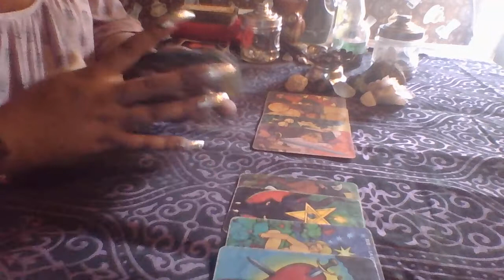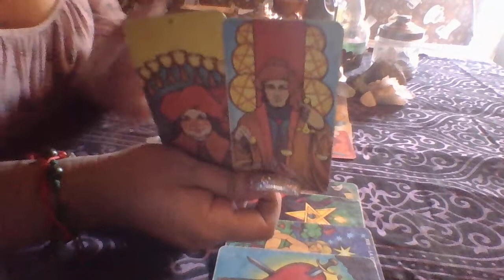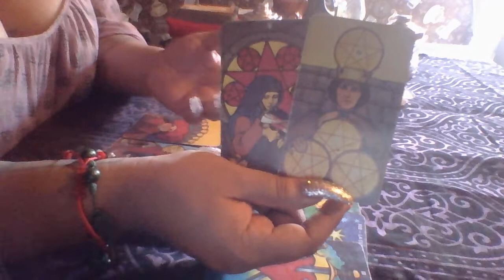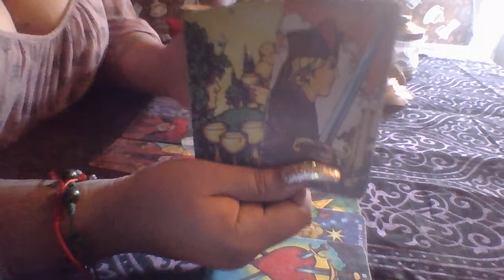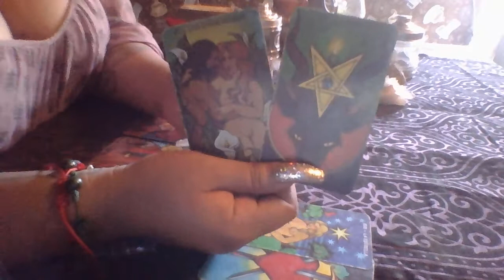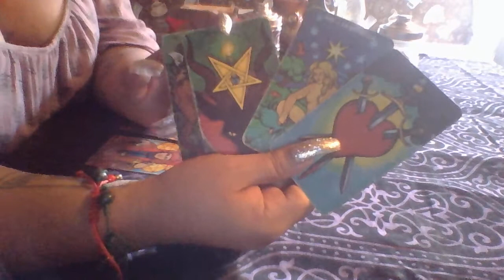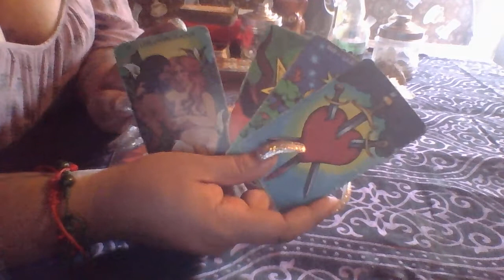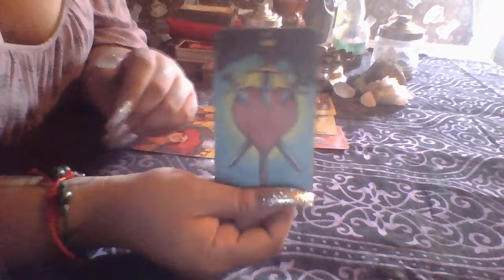Aquarius September Mid Month Love Reading "What's Really Going On"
3 Card Reading $15.00
30 Min Reading $50.00
1 Hr Reading $85.00